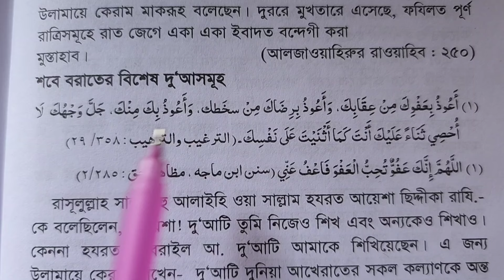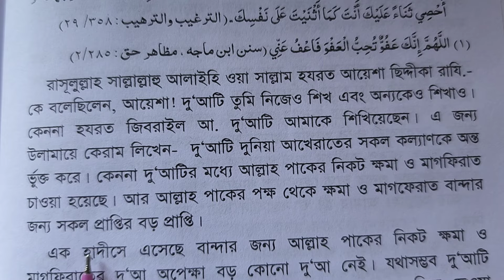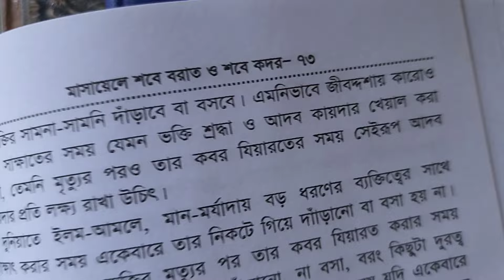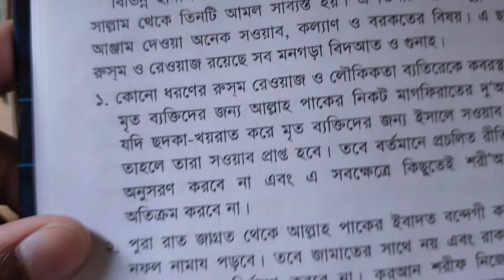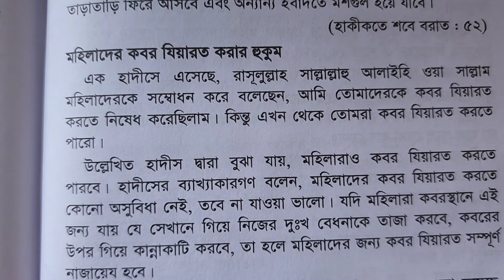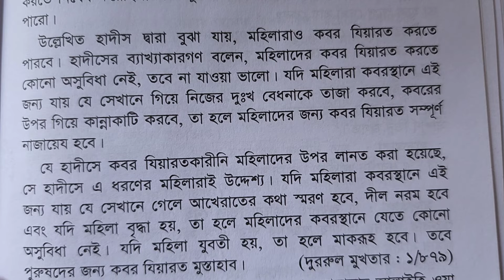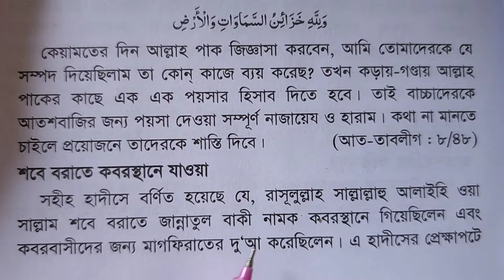শবে বরাতের দোয়া ~ শবে বরাতের আমল | মাহিলারা কবর যিয়ারাত করবেন কিভাবে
শবে বরাতের  দোয়া ~ শবে বরাতের আমল | মাহিলারা কবর যিয়ারাত